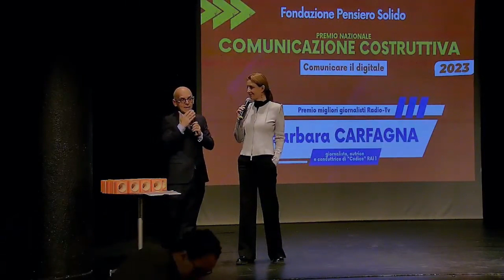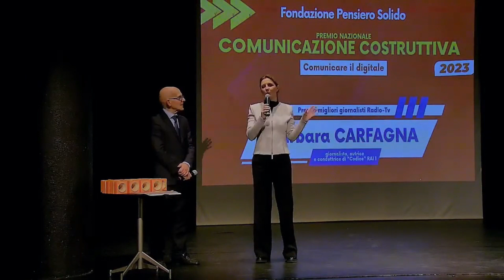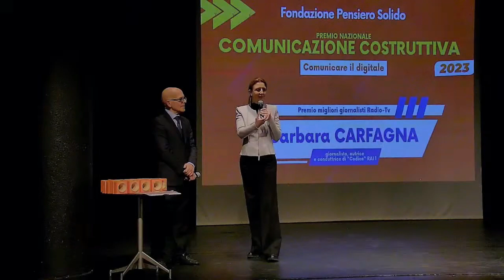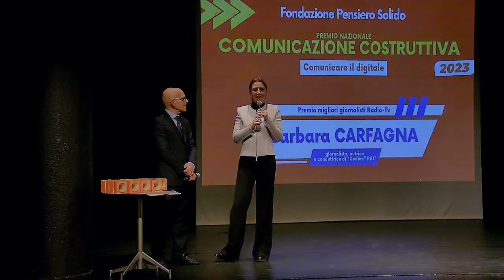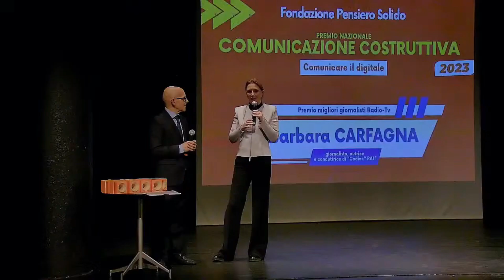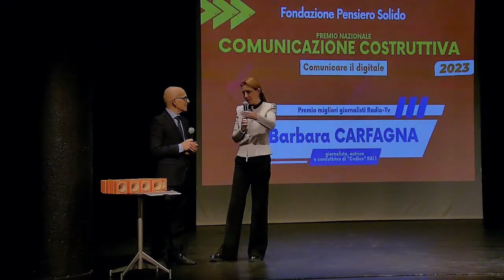Premio Nazionale Comunicazione Costruttiva: l'intervento di Barbara Carfagna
Milano, 13 novembre 2023, Teatro Filodrammatici